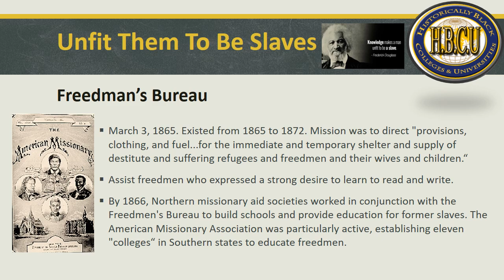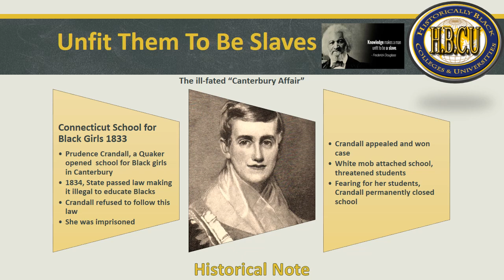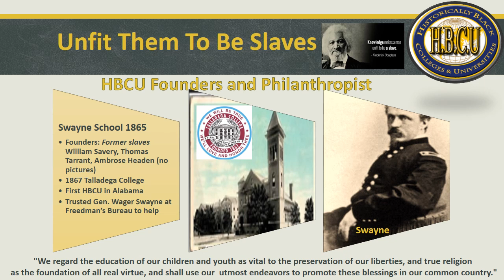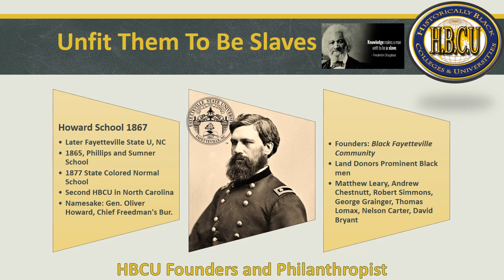Unfit Them To Be Slaves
Before and after the Civil War, education was sought by and for Blacks in America. After emancipation, the education frenzy brought thousands to the South to start school and educated the former enslaved. Why were those founders? They partnered with Black community leaders to make education a reality at last.